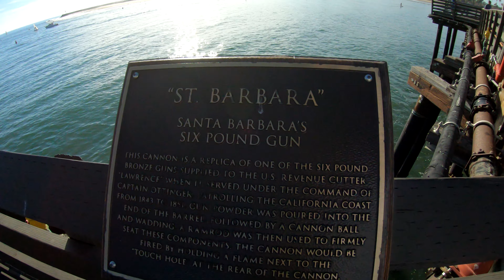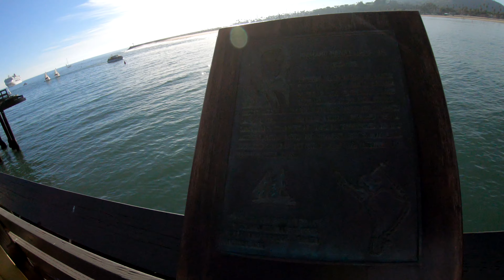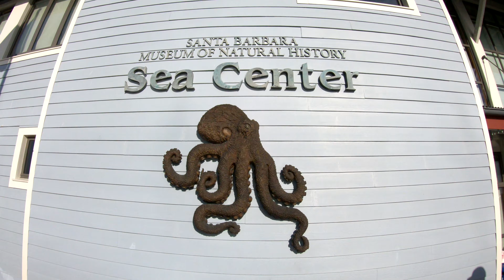Santa Barbara CA Road Trip - Part 3 - Pier Santa Barbara (Stearns Wharf)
Join me on a trip to coast line city Santa Barbara. Filled with gorgeous views and city landmarks for all to enjoy. Come with us on our visit to Pier Santa Barbara (Stearns Wharf).